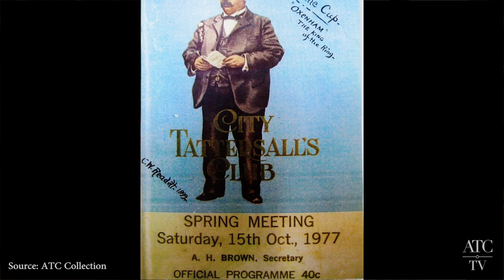City Tattersalls Club 125th Anniversary - What The Club Means To Me.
Members and Staff telling talking about what City Tatts means to them.